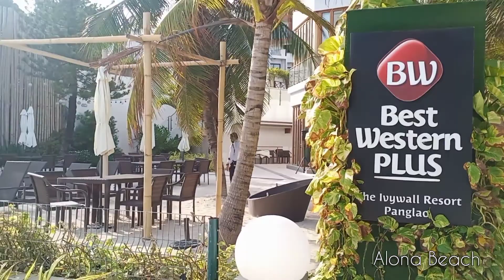Alona Beach , panglao island, Bohol...during Covid-19 pandemic....08/01/2021